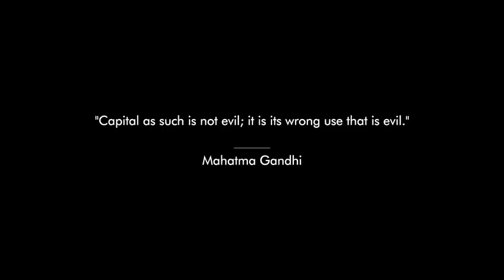DIVAIN| HARD| RAP| SONG | GANDHI MANI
DIVAN GANDHI MANI ,DIVAIN rap song,hard rap,song,rap,

Gandhi#mani#divain#song#rap#